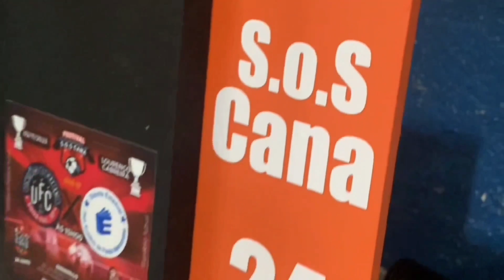ELENCO ENTROSADO!🔥 DO CONTRA FUTSAL x CAIXA BAIXA FUTSAL - 1º FESTIVAL S.O.S CANA - 2023 🏆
DO CONTRA FUTSAL x CAIXA BAIXA FUTSAL - 1º FESTIVAL S.O.S CANA - 2023 🏆

 / malokas_tv